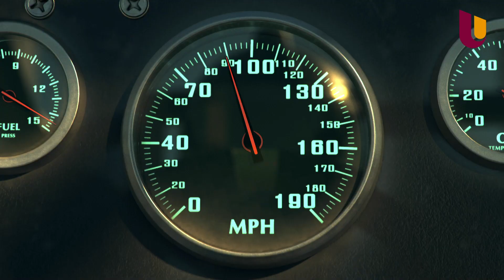¿Por qué ocurren los accidentes de tránsito? 3 factores que debes tener en cuenta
Te contamos 3 factores que intervienen en un accidente de tránsito 🚗
➡️Conoce más sobre este y otros temas en la maestría en Gestión del Transporte con mención en tráfico, movilidad y seguridad vial en la UIDE powered by ASU.